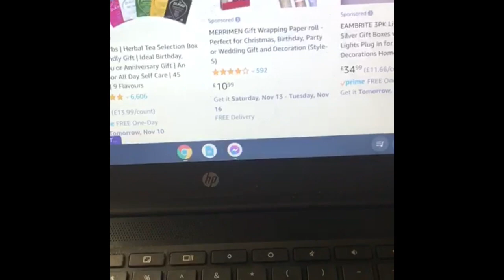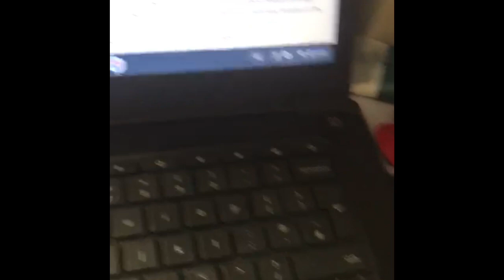My Night Routine￼ for work